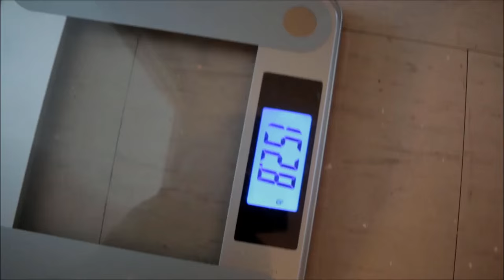315lbs Deadlift Aftermath + Before & After Physique Posing Comparison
An update on my physique and on what happened after my 315lbs deadlift PR which you can watch in Powerbuilding with Calisthenics Episode 10.

5'8" or 173cm